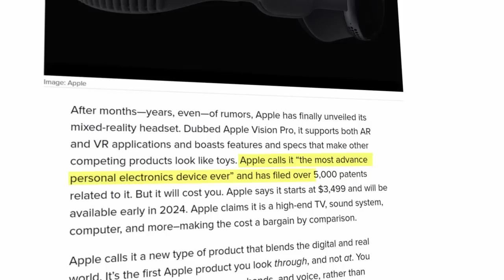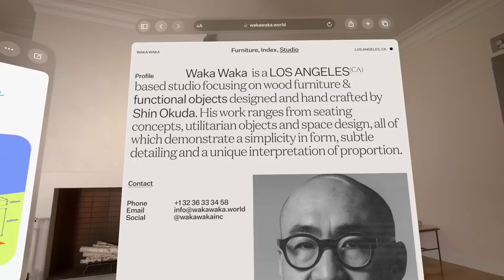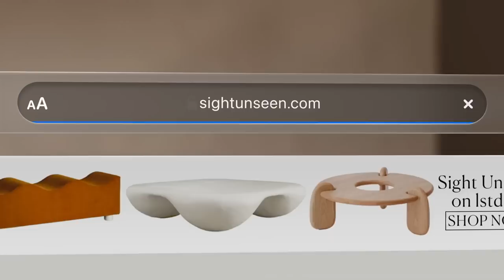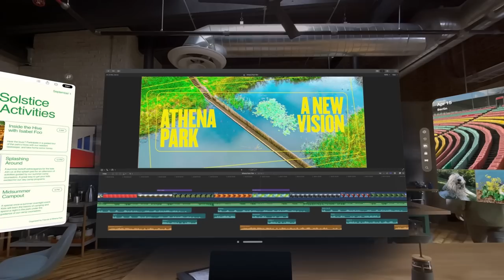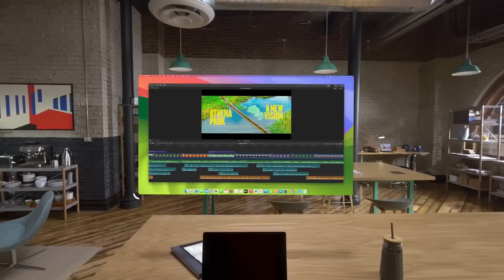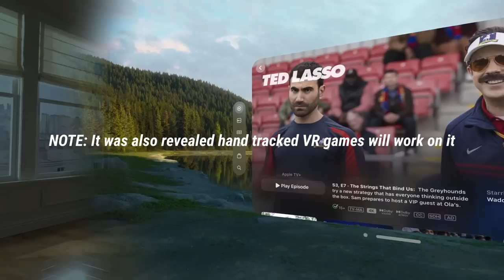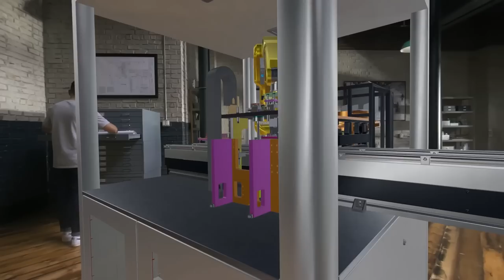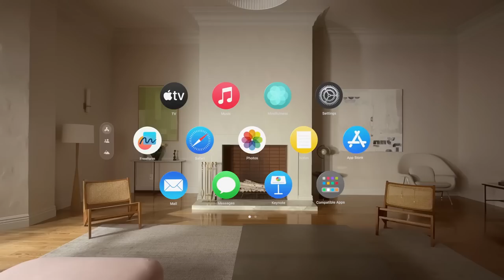20 Things You Didn't Know About Apple Vision Pro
Apple's new AR/VR/XR headset, the Apple Vision Pro, just got announced for the crazy price of nearly $3500. It's the most technologically advanced personal computing device ever created, and here are 20 things you probably didn't know about the device set to come out next year.